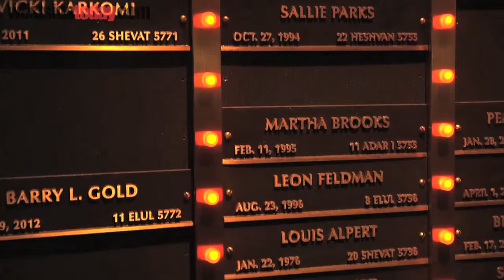High Holy Day Services At Beverly Hills Temple Of The Arts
Experience Spiritual Teachings Though Music, Art, Dance And Film At Temple Of The Arts